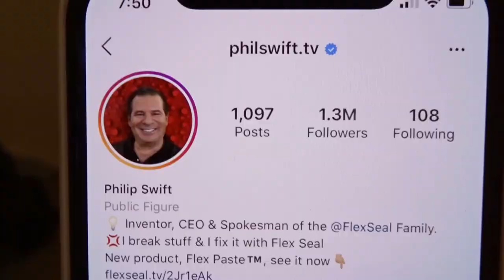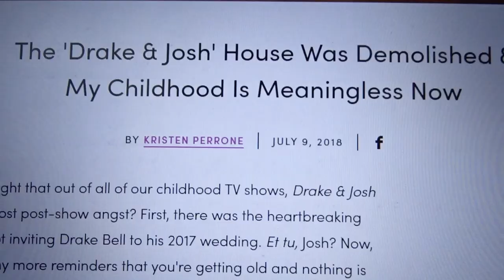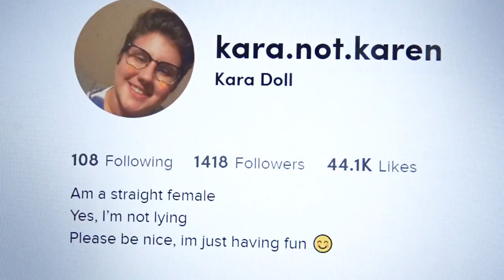The Real Housewives of Tik-Tok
We're your new favorite Tik-Tok group!
Choose to be kind!
Share this to introduce your friends to Mr Devvin!